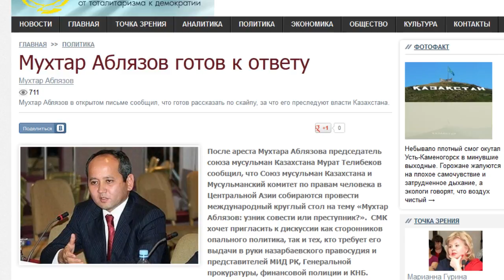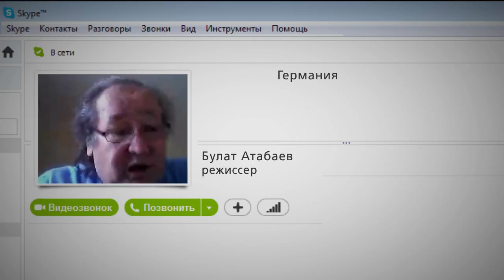Мухтар Аблязов готов дать ответ / 1612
Предложение главы союза мусульман Казахстана Мурат Телибеков за общим круглым столом обсудить «Мухтар Аблязов -- узник совести или преступник?» пока лежит без движения. На саму дискуссию приглашены руководителей генеральной прокуратуры, КНБ, финансовой полиции, общественных деятелей и самого г-на Аблязова. Вопрос, а кто придет?